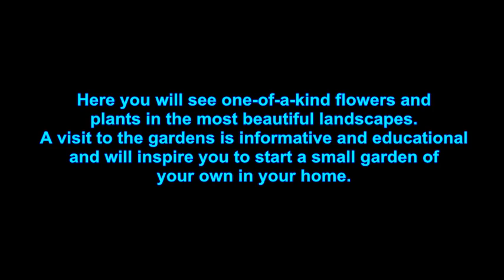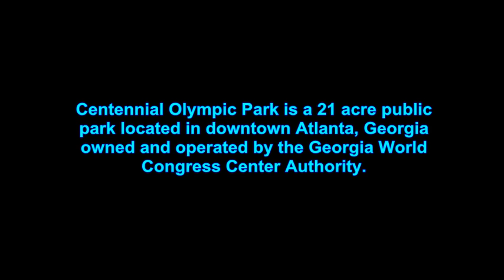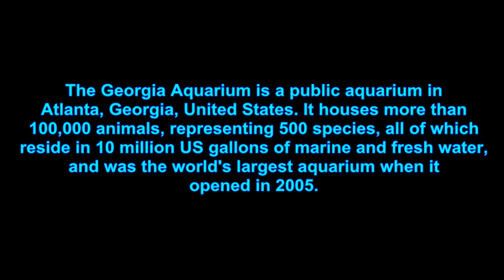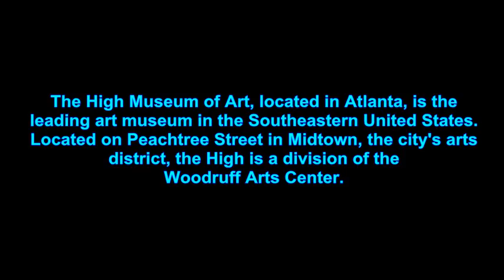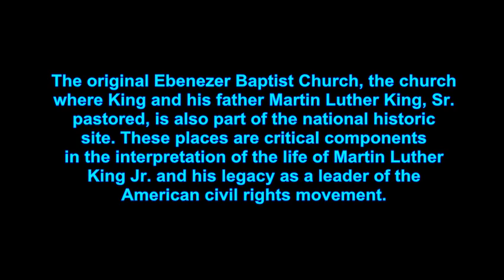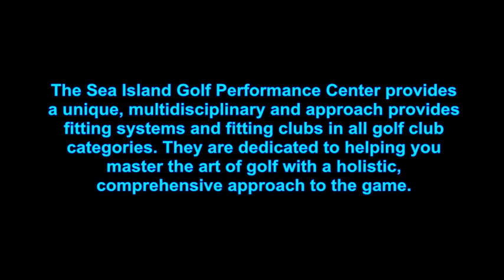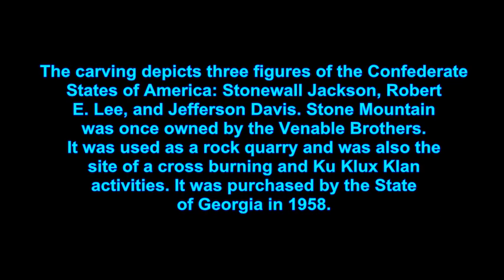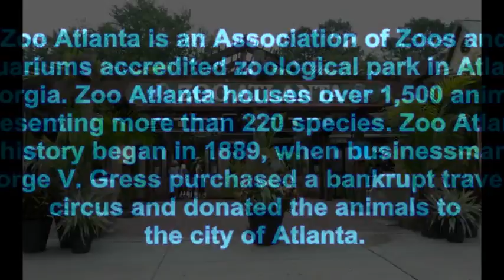TOP TEN PLACES TO VISIT IN GEORGIA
Top ten tourist spots in Georgia